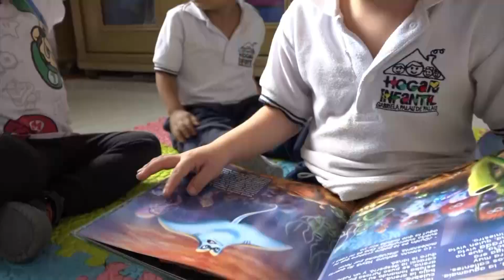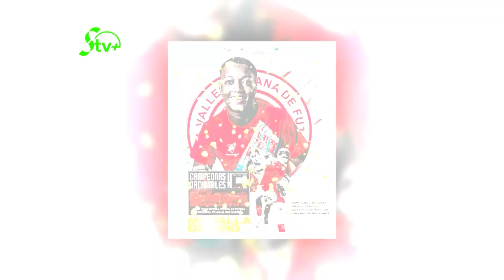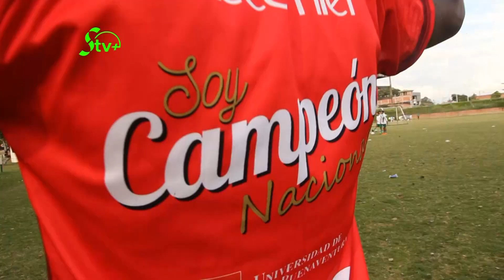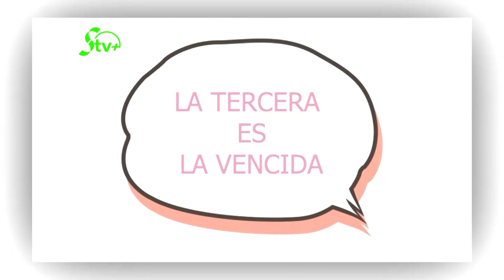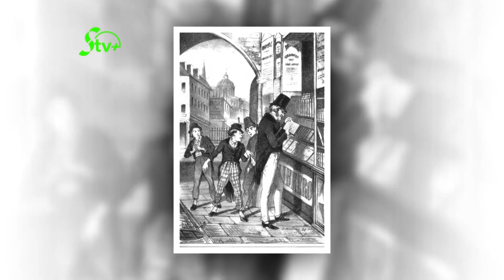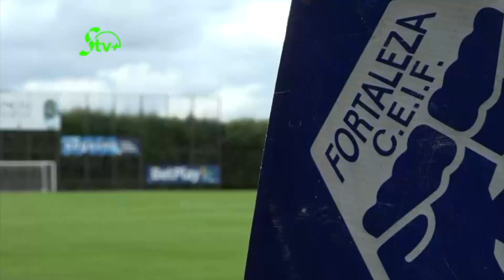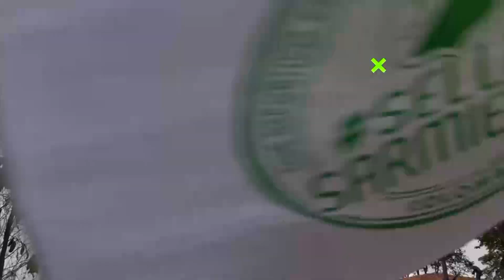Sarmiento TV+ Capítulo 41 - Octava temporada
Capítulo 41 de la octava temporada de Sarmiento TV+, el programa de televisión institucional de la Fundación Sarmiento Palau y sus obras sociales: la Escuela y el Parque Carlos Sarmiento Lora, la Casa de las Artes MCN y Dar de comer al hambriento.